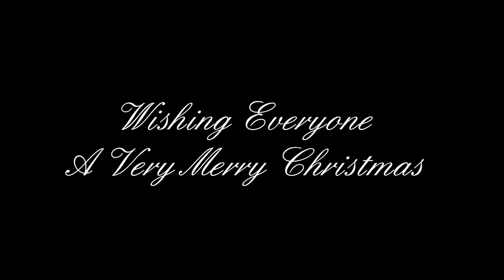My home from a Phantom 4 Pro drone Snow Storm